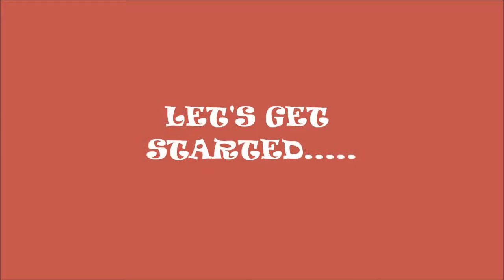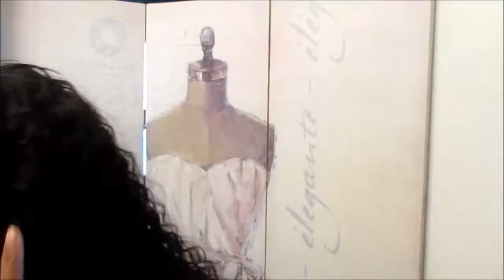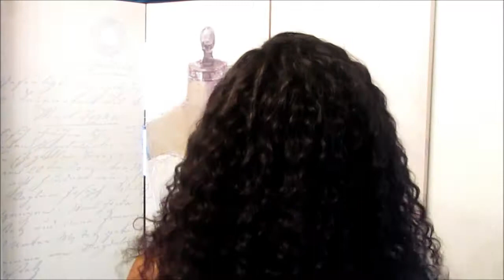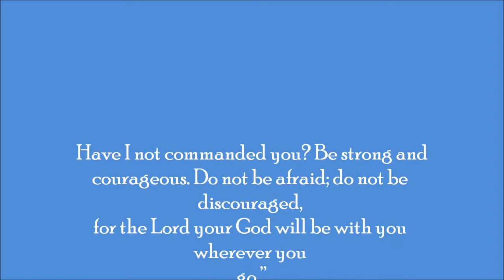Luxury HAIRitage show and tell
Bohemian Tight Curly from Luxury HAIRitage.

NAIMA- Let me See